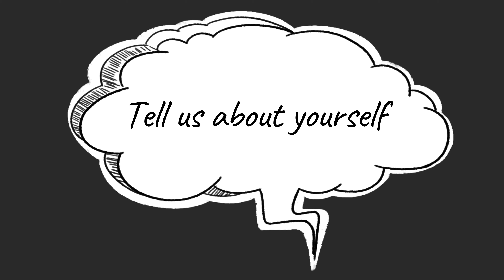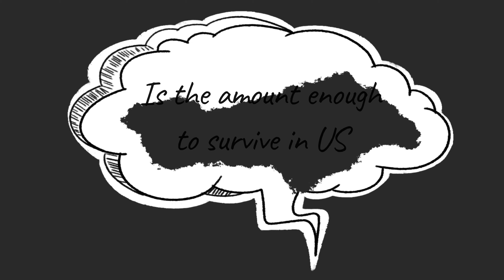How to Win a Fully Funded Master’s Scholarship in the US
In this video, I interviewed an international student at the @WesternMichU studying for a Master’s degree in Philosophy. Xiaolong Wang narrated how he bagged a fully funded scholarship to study for this degree. As an international student from a non-English Speaking country, China, he wrote IELTS.  Just so you know, there are so many fully funded scholarships at the @WesternMichU for International students.